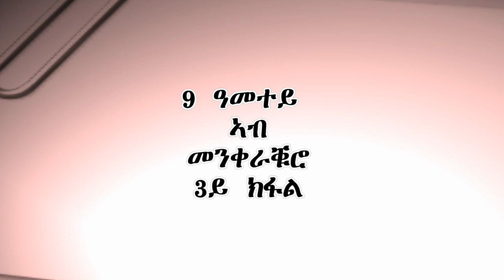3ይ ክፋል፡ 9 ዓመተይ ኣብ መንቀራቑሮ። ተመስገን! ሳላ ብርንሃዮ፡ ዓቐበት ወጺእናዮ። History - Culture - Politics